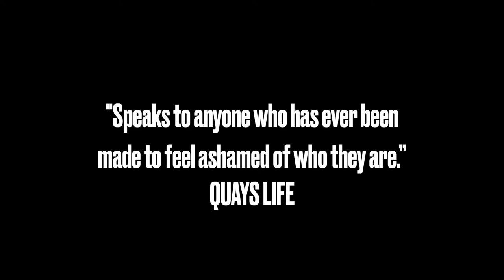Snatched Trailer - Starring Melissa Johns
Snatched is a fast-paced, uplifting one woman show accompanied by a live 90’s/00’s soundtrack.

In 2018, disabled actor, Melissa Johns' iCloud was hacked and explicit photos of her were released online. A young disabled woman with a history of body dysmorphia comes to terms with her body becoming public property.

This humorous and revealing show displays no remorse in championing female sexuality, fighting body shaming and the taboo of sex and disability. Snatched is a fast-paced, uplifting one woman show accompanied by a live 90’s/00’s soundtrack.

“Exhilaratingly Honest" - Phoebe Waller-Bridge

Born in Hereford and raised in Ledbury, Melissa’s credits include - Hannah Taylor in BBC’s LIFE, Miss Scott in ITV’s Granchester, Imogen Pascoe in Coronation Street and 2021’s line up of Celebrity Masterchef. Melissa made her West End debut earlier this year in Henry V at Donmar Warehouse alongside Kit Harrington. Snatched comes to Hereford as part of its first national tour.